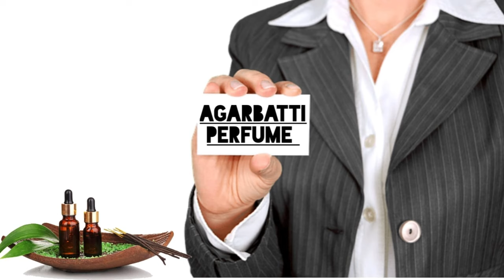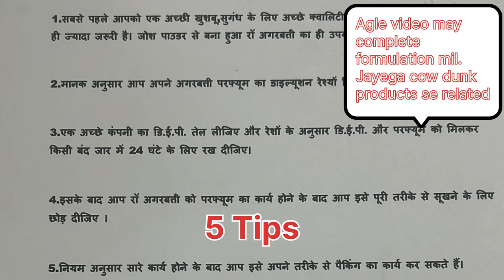Masala King Perfume/ परफ्यूम एक काम अनेक || Shivam Compound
Black Agarbatti
Masala Agarbatti
Flora Agarbatti
Color Agarbatti
Dhup Agarbatti
Loban Agarbatti
Duna Agarbatti
Dhup Kaun
Samrani Cup
Dhoop Stick
Cow Dung Dhoop
Dhoop Cone
Gila Dhoop
Mosquito Agarbatti
Vietnam agarbatti machines
Hung Tune
Fitter setting
AC drive
DC motor
Sensor
Bamboo stick
Premix powder
Loban Premix
Cow dung
Natural Agarbatti
Agarbatti perfume
Raw Agarbatti
Agarbatti Compound
Agarbatti Camical